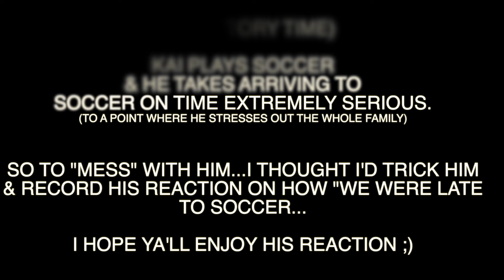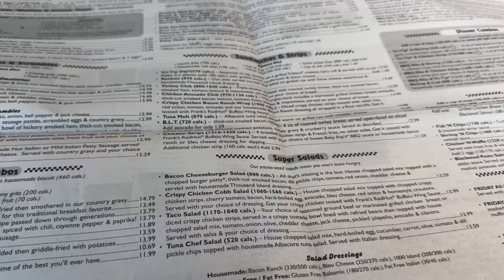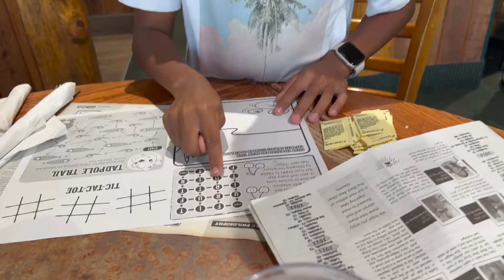"tricking" my son into thinking he missed something important